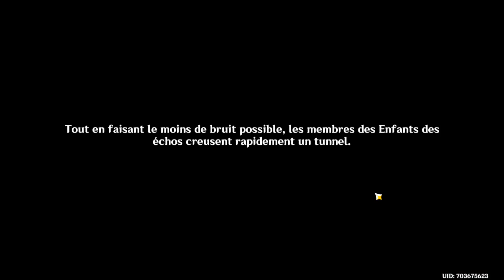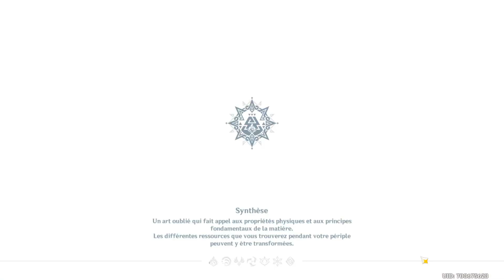Quête d'Archon - Chapitre V Act IV - L'arc-en-ciel voué à brûler | Genshin Impact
FR : Quête d'archon - Chapitre V Act IV - L'arc-en-ciel voué à brûle

ENG : Archon Quest Chapter V - Act IV - The Rainbow Destined to Burn

00:00 intro
00:15 Sous la source secrète (Beneath the secret source)
21:16 En regardant ensemble le soleil couchant (As one we watch the setting sun)
33:01 L'ombre qui déferle (The Surging Darkness)
54:12 Le désespoir envahissant les cieux (Despair Engulfs the Heavens)
1:25:42 Personne ne combat  jamais seul (No One Fights Alone)
1:35:54 Un carburant nommé "destin" (A Fuel Named "Fate")